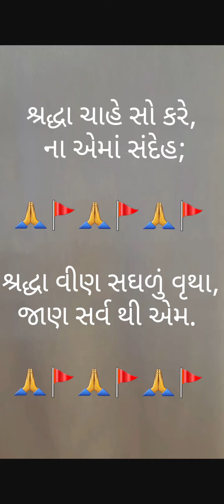DAY 7 🚴‍♂️🚴‍♂️🚴‍♂️Last Day of shardul shraddha yatra 2024# શાર્દૂલ શ્રદ્ધા યાત્રા અંતિમ દિવસ 🙏🚩